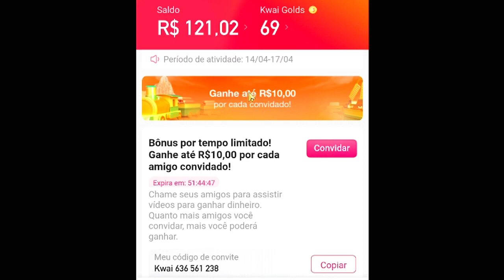MULTIPLIQUEI DIAMANTE E FIQUEI SUPER OP no BED WARS do BLOCKMAN GO !!